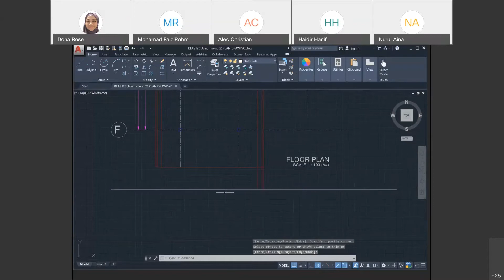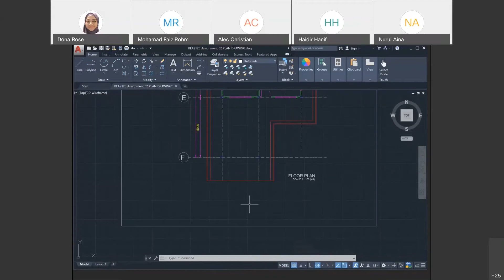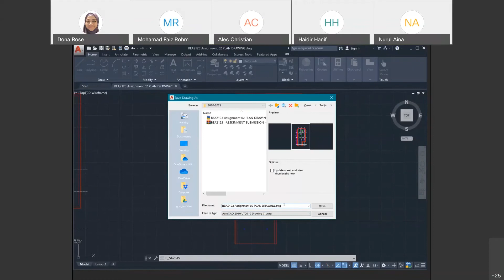SketchUp - Preparing CAD File Prior to Import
27 October 2020